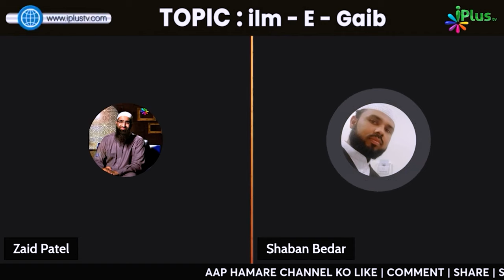Quran Se Proof Nabi ﷺ Aalimul Gaib Nahi Hain by Shaikh Shaban Bedar iPlus TV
UPI : donateilm@icici